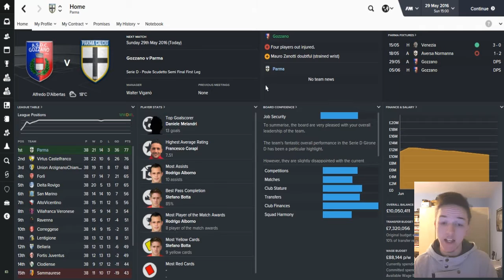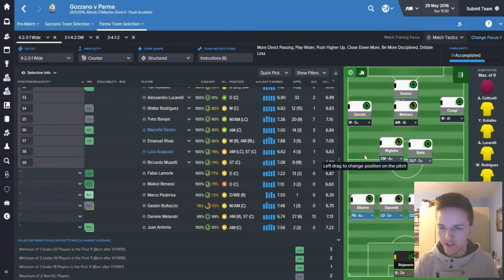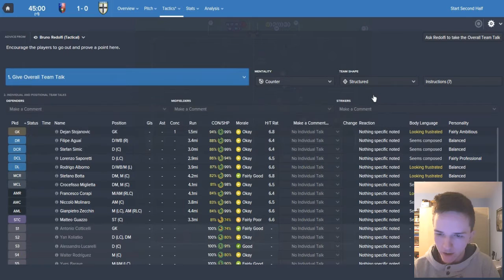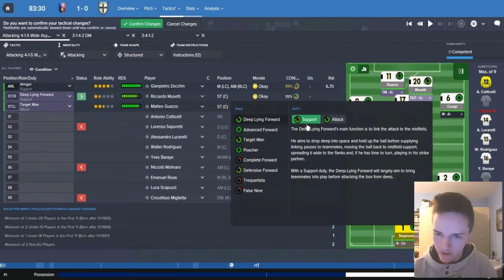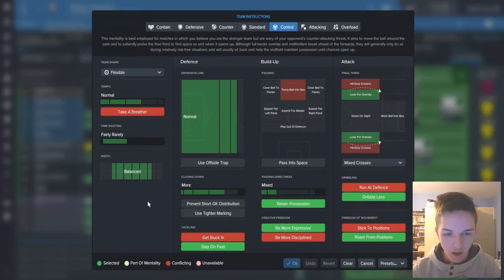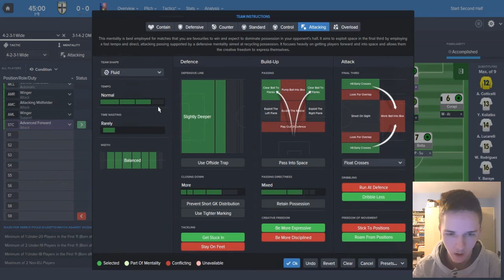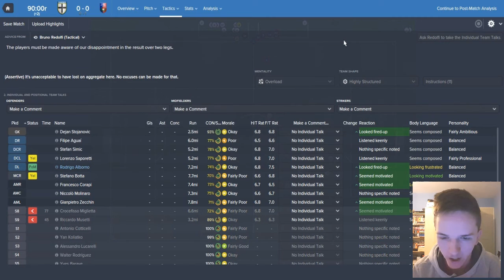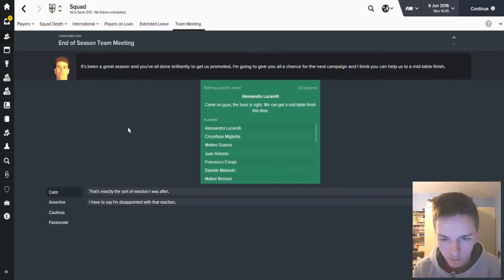Parma: From The Ashes - Episode 9: Scudetto Semi Final | Football Manager 2016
vs Gozzano (two legs)
Can I get five likes for my first video in a week?
Explanation: my computer packed up and had to be sent for repair.